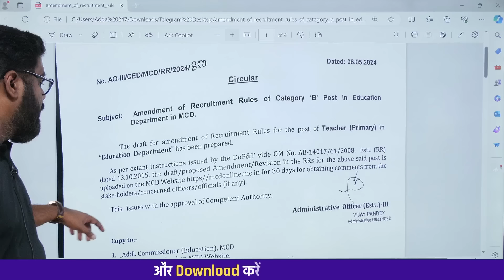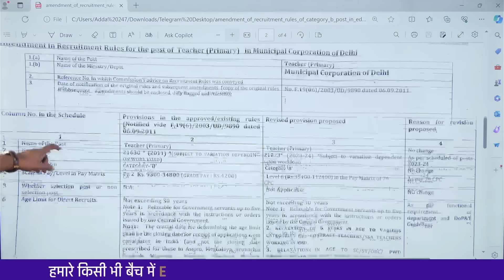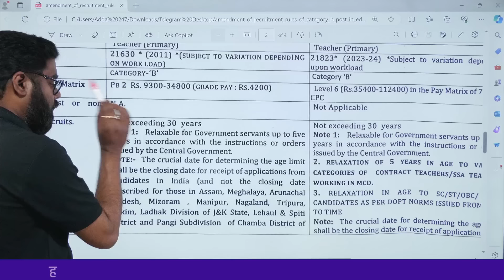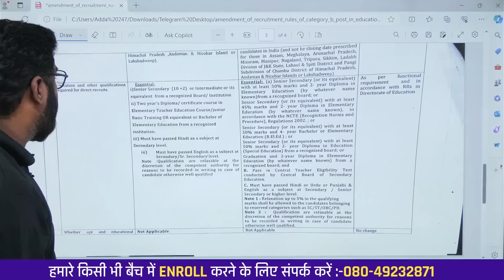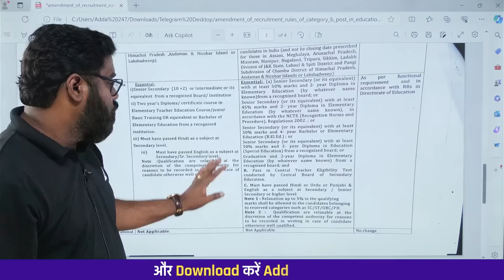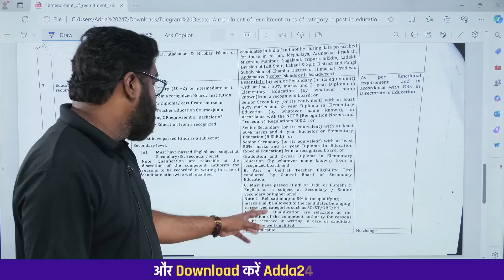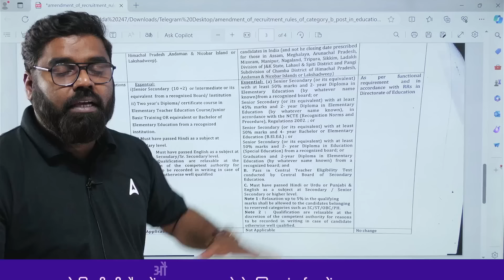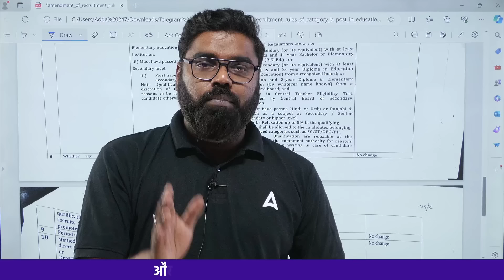DSSSB PRT Vacancy 2024 | DSSSB MCD PRT Vacancy Out | Posts: 2183 | DSSSB PRT Eligibility & Salary